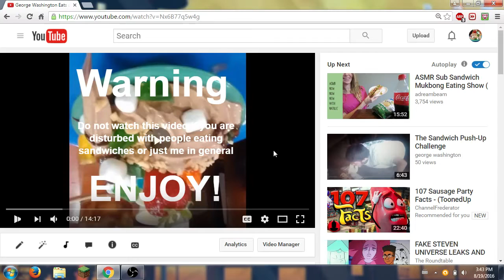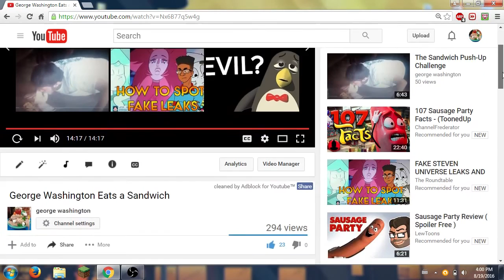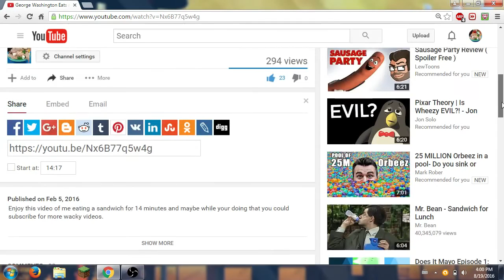George Washington Reacts To George Washington Eats A Sandwich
Welcome to the description of the commentary version of George Washington Video. Enjoy! and show your sandwich loving support by pressing that ike button. Ubscribe to keep updated for more George Washington Entertainment.

Random Binary: 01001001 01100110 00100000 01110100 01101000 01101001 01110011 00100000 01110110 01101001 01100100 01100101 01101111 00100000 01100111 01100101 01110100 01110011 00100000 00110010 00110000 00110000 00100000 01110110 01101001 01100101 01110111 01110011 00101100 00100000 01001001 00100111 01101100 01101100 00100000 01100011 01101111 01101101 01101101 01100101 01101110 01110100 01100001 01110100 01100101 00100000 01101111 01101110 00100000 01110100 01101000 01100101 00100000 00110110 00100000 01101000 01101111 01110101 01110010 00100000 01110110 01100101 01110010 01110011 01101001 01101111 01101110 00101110

And Remember Hummingbirds are the only bird that can fly backwards